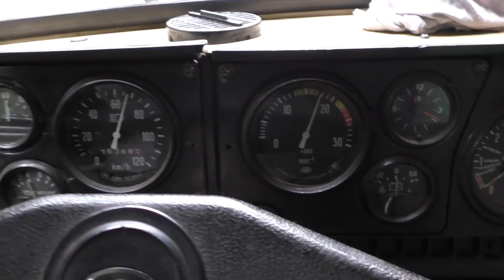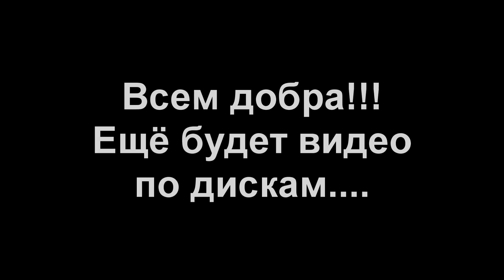Сломалась труба рамы. Купил диск. Биение по трассе. Урал лесовоз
Очередной ремонт Урал лесовоз... Диск б/у новый купил в Перми, сварка трубы рамы, заменил масло в раздатке и Кпп, проверка биения колёс на скорости по дороге...
Пермский край Красновишерск 27 августа 2019